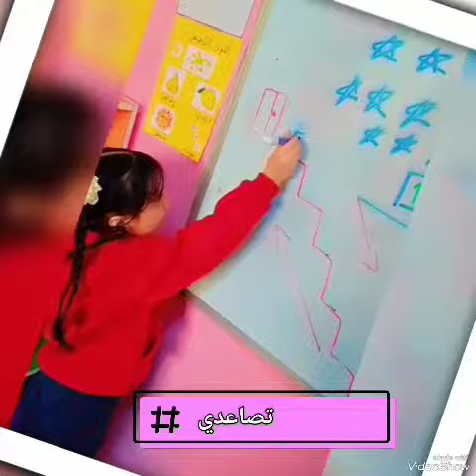روضة الهدف التربوية الحديثة ❣️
في عالم الأرقام يحلقون. يعدّون... ويكتبون بسهولة 😎😎💪
إذ وكأن الأرقام لعبتهم البسيطة ✋😎😍😍

أطفالي الحلوين ابدعتم ❤️❤️❤️

العدد 13
Kg2